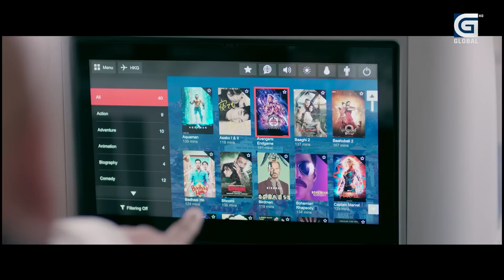Takshashila: टोपबहादुरलाई प्रहरी र नेताको मिलेमतोमा भगाईयो || Prakash Giri || Keshab Adhikari